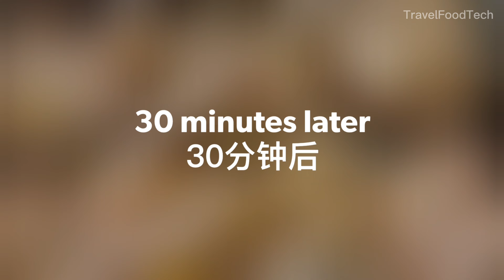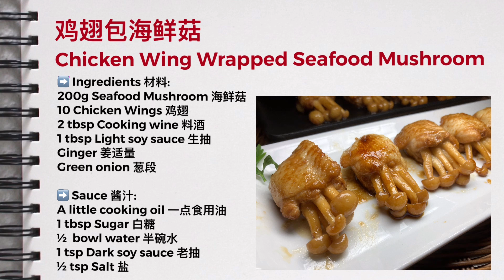鸡翅包海鲜菇 | 仿真版红烧章⻥ | Chicken Wing Wrapped Seafood Mushroom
➡️ Ingredients 材料:
200g Seafood Mushroom 海鲜菇
10 Chicken Wings 鸡翅
2 tbsp Cooking wine 料酒
1 tbsp Light soy sauce 生抽
Ginger 姜适量
Green onion 葱段

➡️ Sauce 酱汁:
A little cooking oil 一点食用油
1 tbsp Sugar 白糖
½  bowl water 半碗水
1 tsp Dark soy sauce 老抽
½  tsp Salt 盐